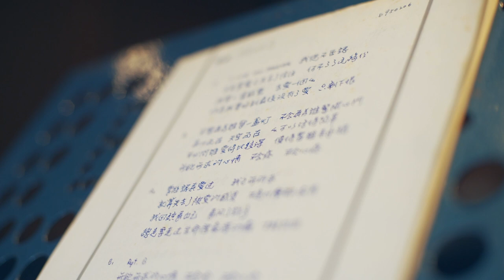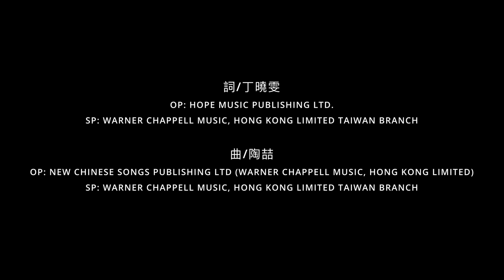丁曉雯說歌 Music Story【愛得比較深---陳淑樺 鄭如儀 每個人心中都有一首歌之歌的故事】作詞#丁曉雯 作曲#陶喆 演唱#鄭如儀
作詞#丁曉雯 作曲#陶喆 演唱#鄭如儀

節目中丁曉雯老師將以說故事方式介紹台灣 80~90年代的流行歌曲經典作品,每一集介紹一首歌的時代背景或是相關的小故事,並由新生代歌手現場演唱該曲。每一集10~15分鐘。